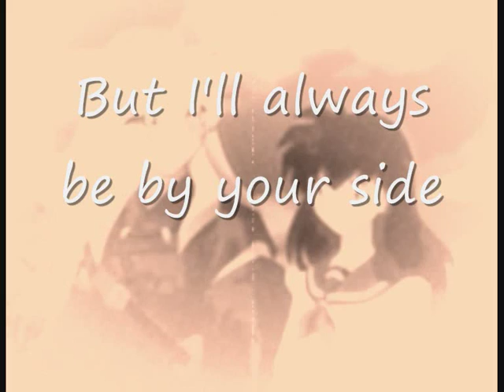Dear Agony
Story:

Kagome sees Inuyasha and Kikyo together, so then Naraku gets inside her head and messes with her thoughts, he then turns her into the perfect puppet to kill Inuyasha and his friends. She kills Kiara, Sango, Miroku, Kikyo and Shippo.

Purley fanmade